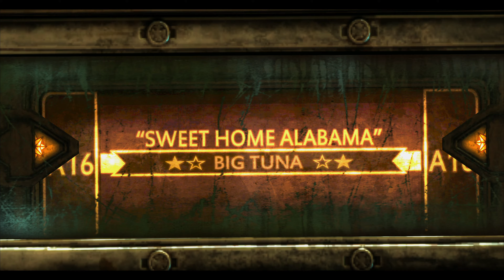STARCRAFT 2 WINGS OF LIBERTY - CINEMÁTICAS 4K ULTRA DOLBY - ESPAÑOL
Todas las cinemáticas de Starcraft 2 Wings of Liberty a la máxima calidad de audio y vídeo gracias a un Ryzen 3700x y RTX 3080. Abajo podéis encontrar el minuto de cada cinemática

Configuración 0:00
La historia hasta ahora 0:04
El Trato 4:07
Enemigo Público 7:55
Viejos Tiempos 9:31
Huida de Mar Sara 12:15
Reina de Espadas 14:06
Advertencia de Zeratul 16:13
La Profecía 17:58
Buen Hombre 22:06
Infestada 23:20
Un Mañana Mejor 25:25
Nova 27:48
Corazones y mentes 29:30
Claro heredero 31:30
La Traición 34:07
Quien elegimos ser 36:53
Pelea en el Bar 38:14
Jugando con Fuego 42:10
Un As en la Manga 44:52
Fuego y Furia 47:24
El Enfrentamiento 51:00